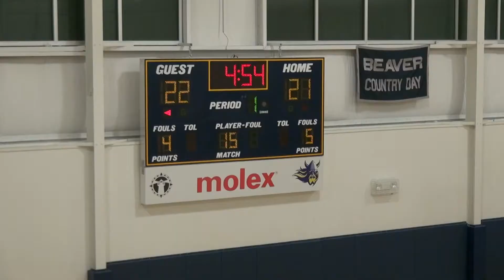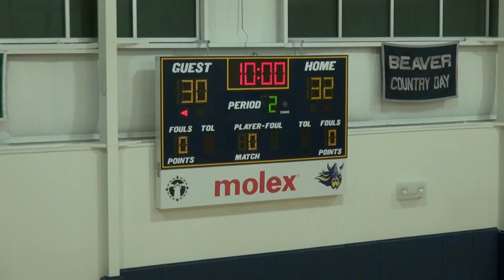Berwick Varsity at Landmark (1st half)